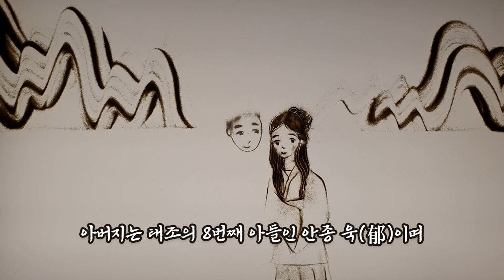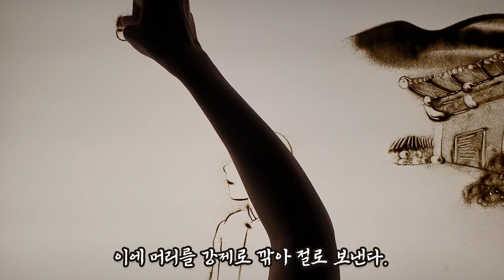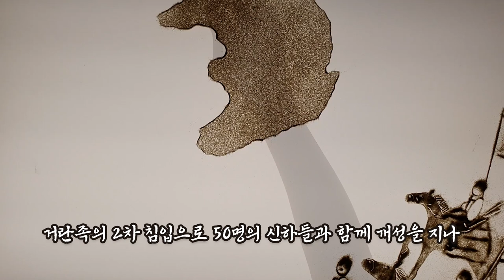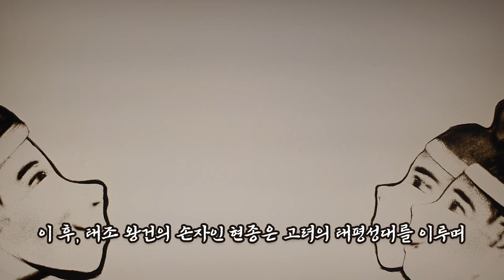고려의 태평성대를 이룩한 왕🤴🏻현종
고려시대 천안에 건립되었던 천안 봉선홍경사는
2021년 창건 1,000주년을 맞이하였습니다.
1021년(현종 12) 고려 8대 왕인 현종이 아버지 안종의 뜻을 기리고 여행자들의 편의를 위해 건립한 사찰입니다.

이 영상은 고려 8대 왕인 현종의 탄생과정과 왕위 즉위까지의 역사적 사실을 담았습니다.
더 자세한 내용은 천안박물관에 방문하시어 관람하시길 바랍니다.